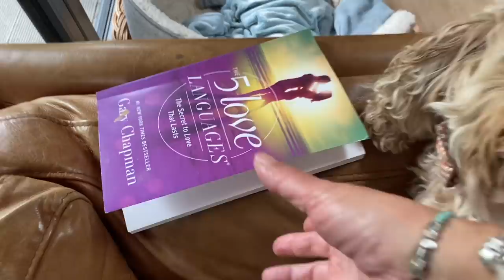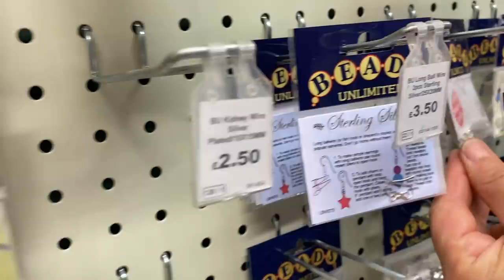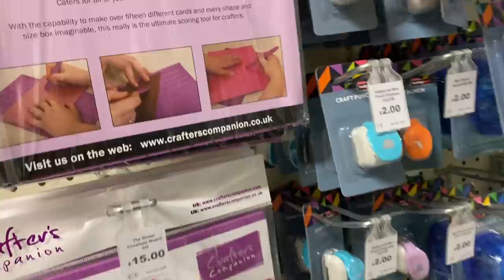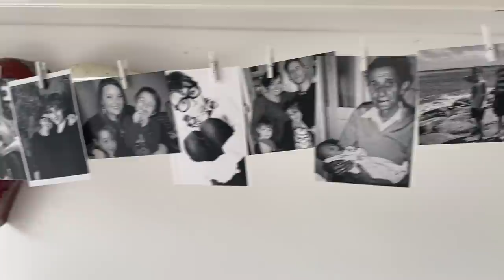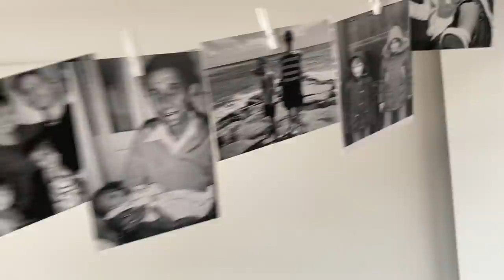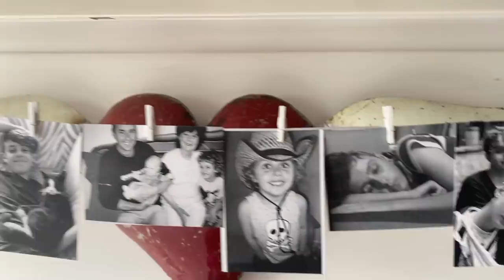HOME TIME 49 Craft Shopping, Water FASTING, Ikea Shopping & The End of Our HOME SCHOOLING Journey